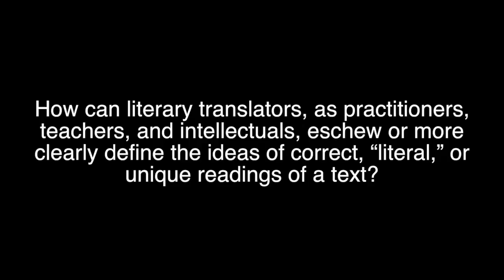ALTA 2014 Debunking the Myth of the Literal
Debunking the Myth of the Literal: Finding New Ways to Talk About What We Do

How can literary translators, as practitioners, teachers, and intellectuals, eschew or more clearly define the ideas of correct, “literal,” or unique readings of a text? How can we articulate the nature of what we do in ways that more openly confront the real-world implications of the plurality of meaning inherent in any text, especially the literary one? How can our understanding of language and meaning help to inoculate against black-and-white, “fundamentalist” thinking?

Moderator: Katherine Silver
Panelists: Dick Cluster, Susan Bernofsky, Stephen Kessler